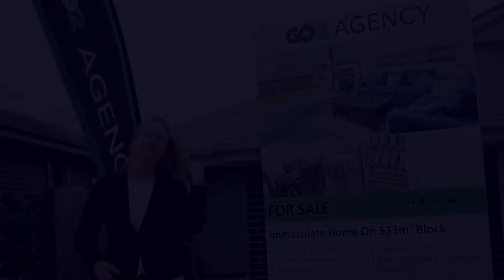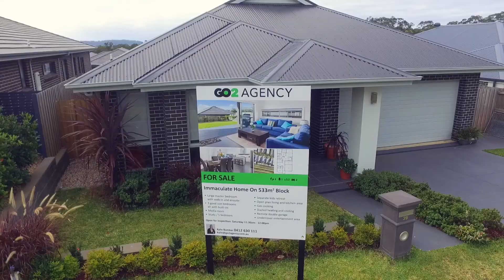39 Maloney Chase Bingara Gorge